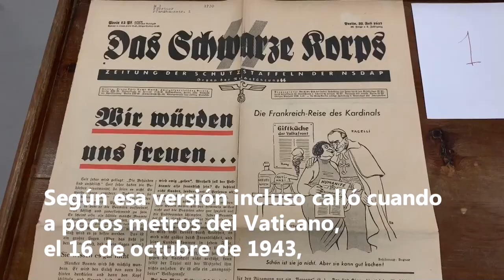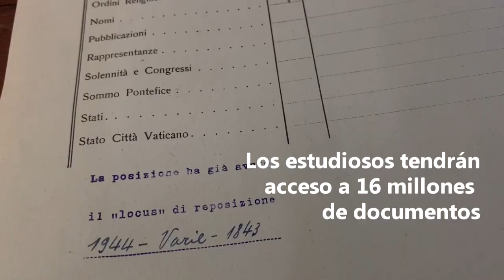Estos son los archivos del papa Pío XII que saldrán a la luz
Los Archivos Vaticanos abrirán sus puertas a los historiadores desde el próximo lunes 2 de marzo para aclarar el convulso pontificado de Pio XII (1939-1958) y su papel durante la II Guerra Mundial.
¡Visítenos!